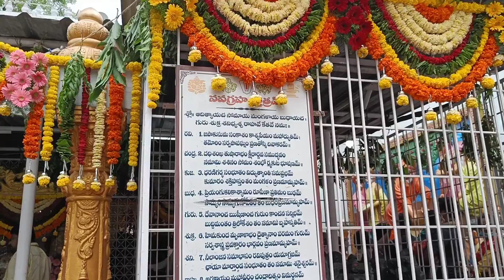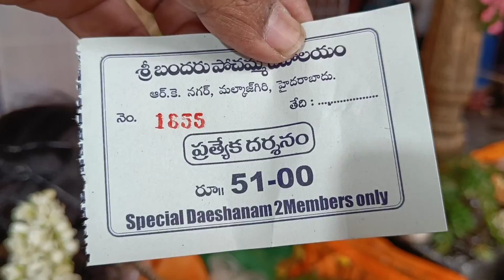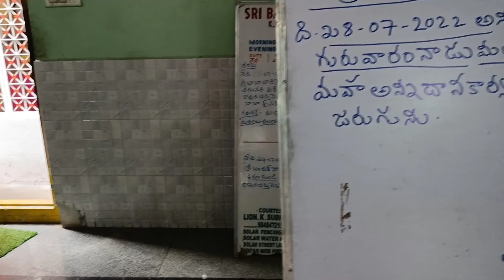బోనాలు ll 24 July 2022 ll హైదరాబాదు ll Happy Bonalu ALL ll Hyderabad ll Bobby's Tasty Travel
Bobby's Tasty Travel

Passion On Travel & Food Travels Me
Places As Many From Hyderabad.

Hello Friends,

Happy Bonalu

బోనాలు  24 July 2022

బోనాలు అమ్మవారుని పూజించే హిందువుల పండుగ. ఈ పండుగ ప్రధానంగా హైదరాబాదు, సికింద్రాబాదు, తెలంగాణ, రాయలసీమలోని కొన్ని ప్రాంతాలలో జరుపుకోబడుతుంది. సాధారణంగా జూలై లేక ఆగష్టులో వచ్చు ఆషాఢ మాసంలో ఈ పండుగను జరుపుకుంటారు. పండుగ మొదటి, చివరి రోజులలో ఎల్లమ్మ దేవికి ప్రత్యేక పూజలు చేస్తారు.

Please give me time to give u all my videos to continue further.

అందరికిస్వాగతం 🙏

Dosto 🙏 नमस्कार  🙏

Thanks For U R Valuable Time To Watch.

 Hope U Will Enjoy The Episode.